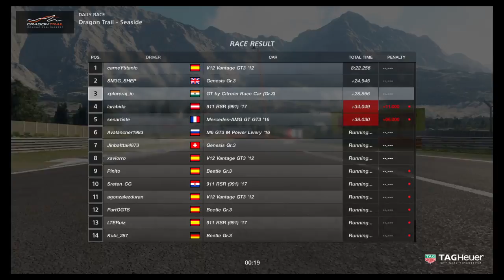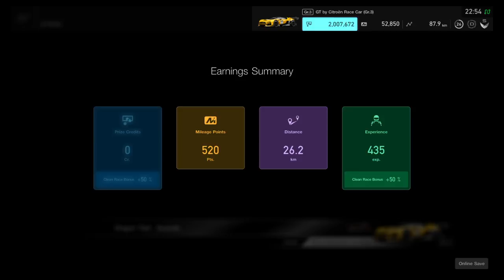My first podium, GT Sport Daily Race B